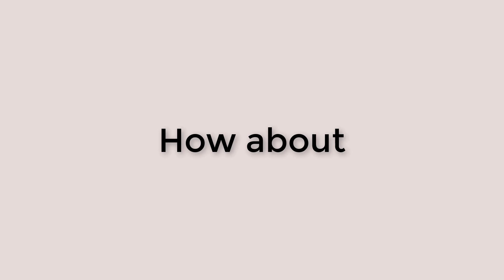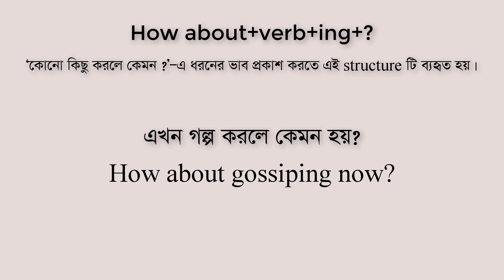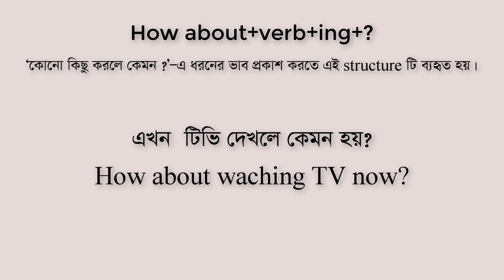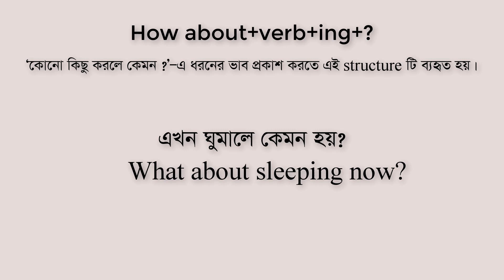English speaking practice in Bangla ।। how about/what about এর ব্যবহার খুব সহজে শিখুন।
The video will provide the basics of spoken English techniques along with grammatical know-how for easy English learning from Bengali.